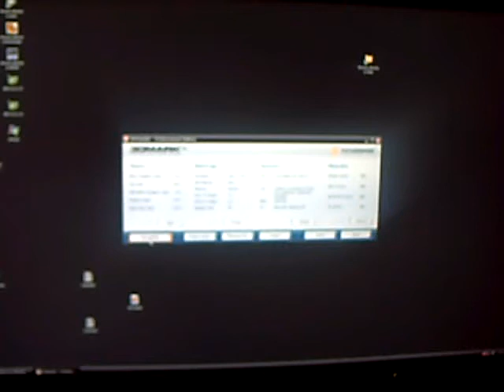S´ha penja el 06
CF2900XT @880/999